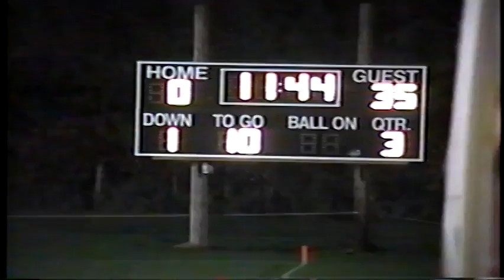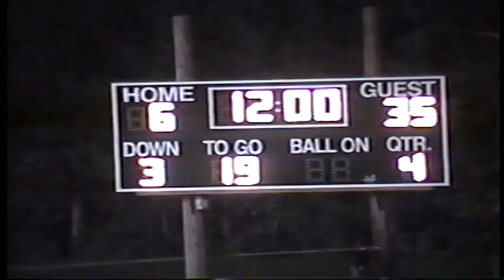Owen Withee @ Greenwood Sept 19, 1997